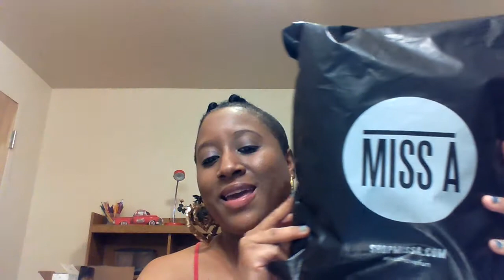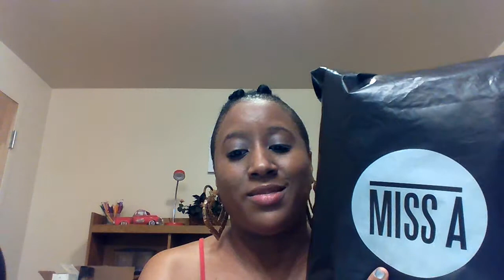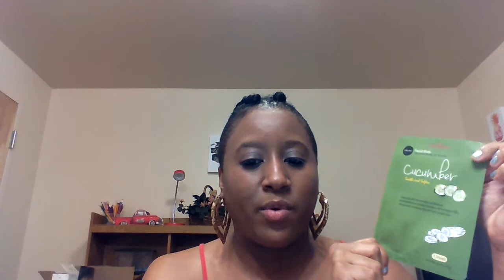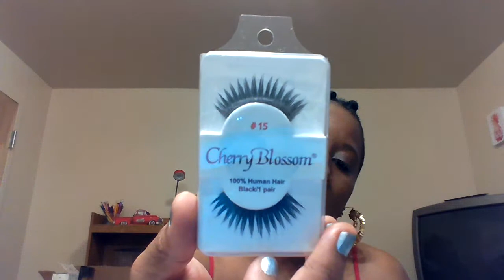Shop Miss A Haul with $1 Cosmetics!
Shop Miss A Haul!